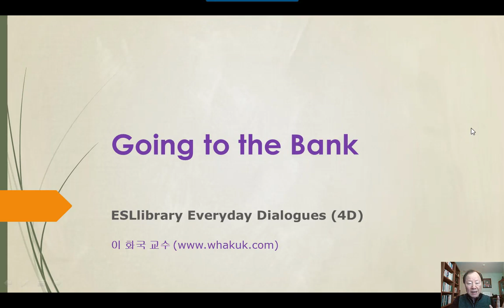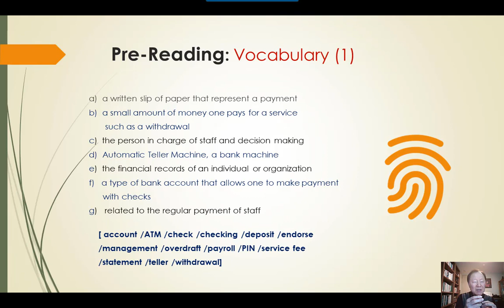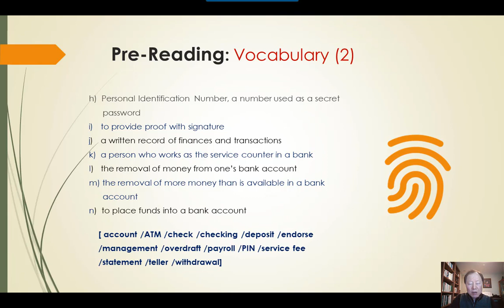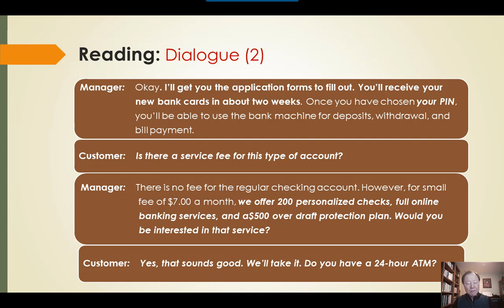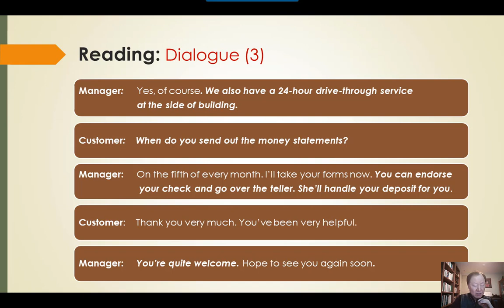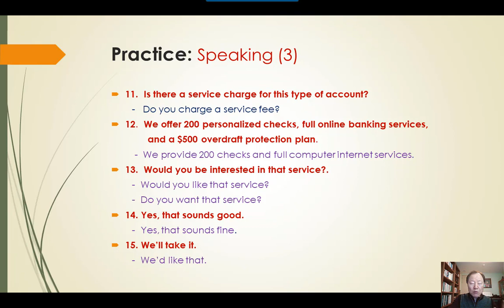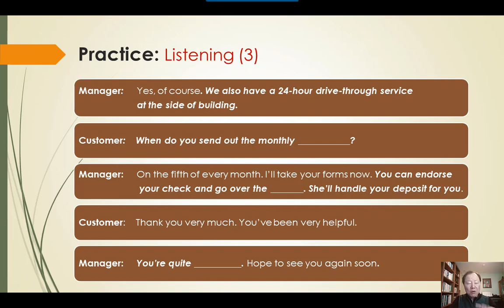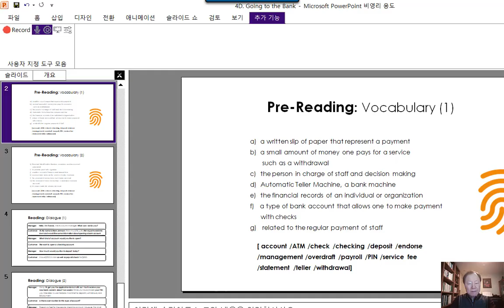미국 영어 회화 학습 ESL4K 4D. Going to the Bank